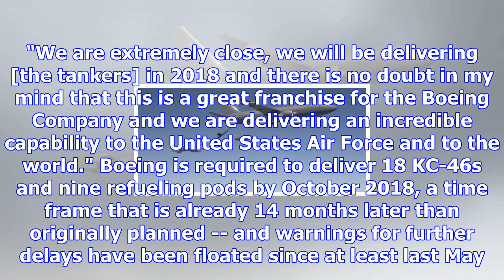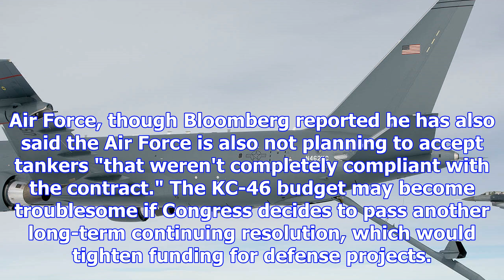Boeing will miss its deadline for the kc-46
Dec. 4 (UPI) -- Boeing will miss its deadline to deliver the first KC-46 tanker to the U.S. Air Forc...